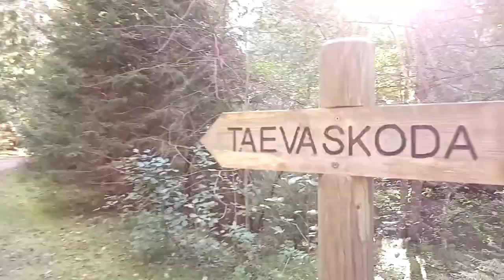Trip to Taevaskoja / Reis Taevaskotta /Путешествие на Таеваскода